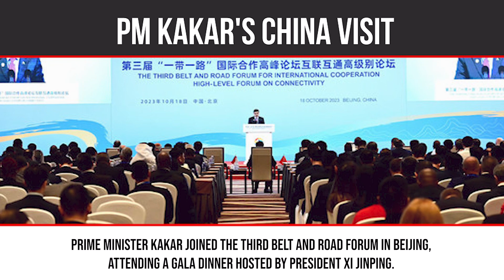PM Kakar's China visit - The Express Tribune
Strengthening global ties: Pakistan and China unite for prosperity, while PM Kakar engages with Russia, Kenya, and global leaders at the Belt and Road Forum.